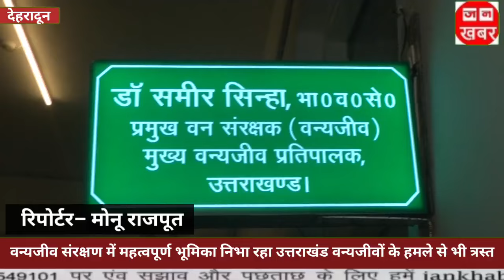वन्य जीव संरक्षण में महत्वपूर्ण भूमिका निभा रहा उत्तराखंड वन्य जीवों के हमले से भी त्रस्त